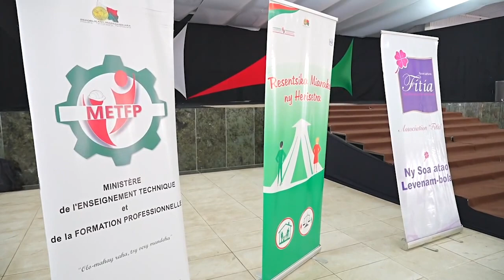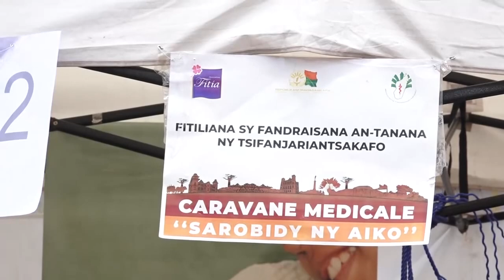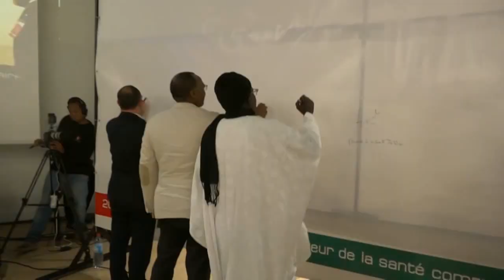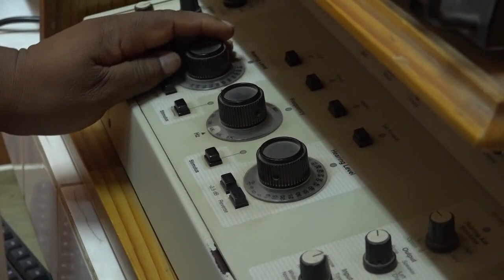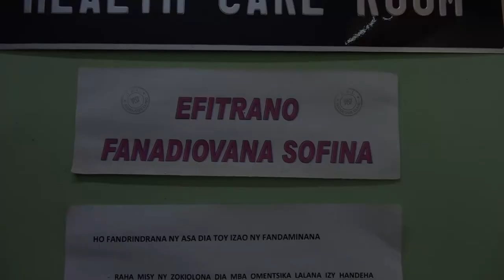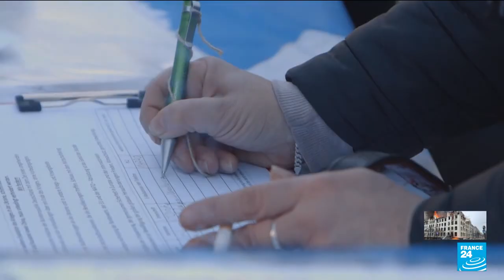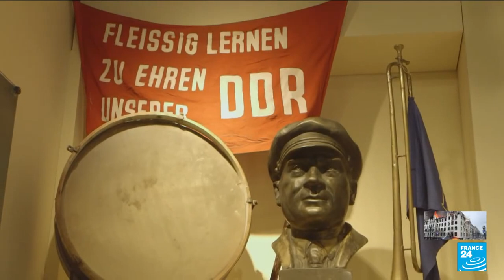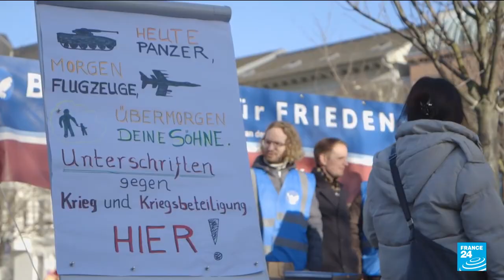Journal VF │ Viva Tv Madagascar │03 Mars 2023